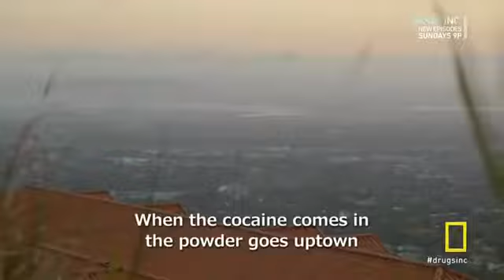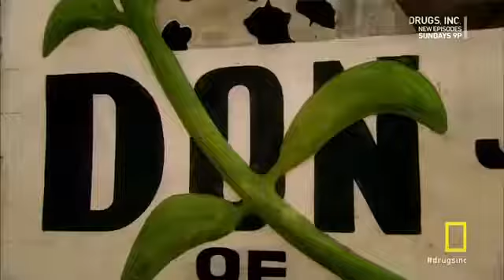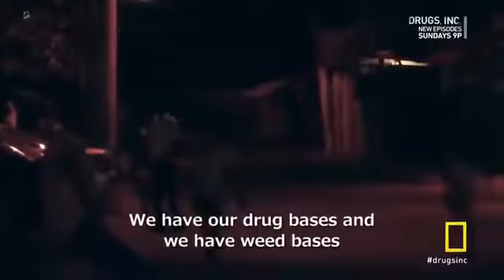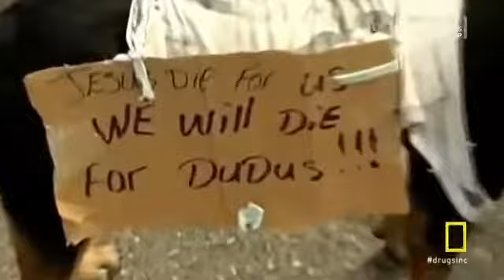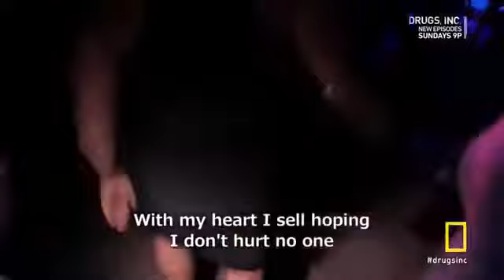Drug City Kingston Jamaica Documentry